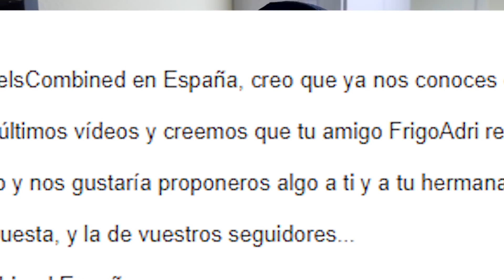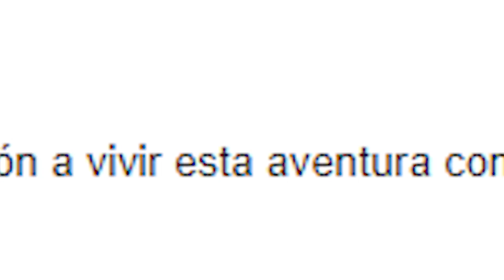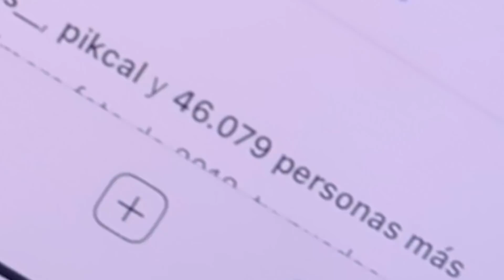*URGENTE* Acabo de recibir un email...